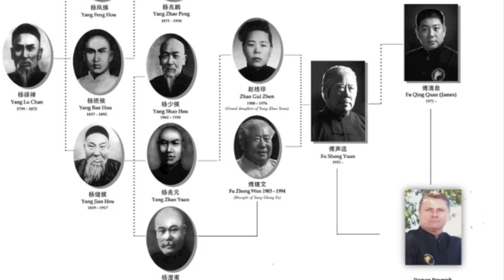Fu Sheng Yuan teaching Yang Family Tai Chi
Brilliant short clip of Fu Sheng Yuan teaching in Beijing 2013 from Step up Parry and Punch to Return Tiger to the Mountain "enjoy" Damon